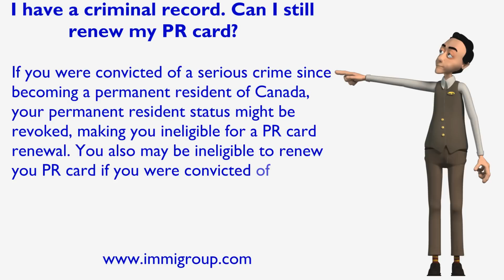I have a criminal record. Can I still renew my PR card?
If you were convicted of a serious crime since becoming a permanent resident of Canada, your permanent resident status might be revoked, making you ineligible for a PR card renewal. You also may be ineligible to renew you PR card if you were convicted of an offence related to misuse of a PR card.